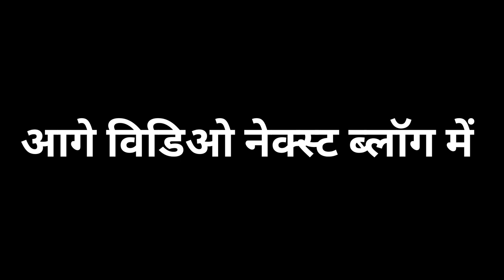चूरमाटी में तबाही डांस 🤩 CG Shadi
hello everyone,
Dosto aj ki video me mere Ghar me shadi hai meri behen ka
Ummeed hai apko ye video pasand ayegi thank you so much